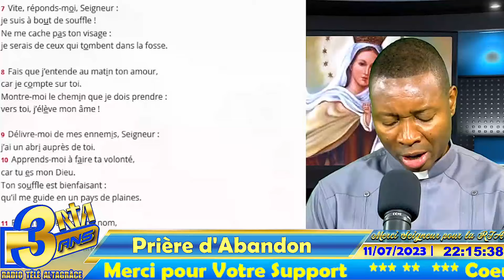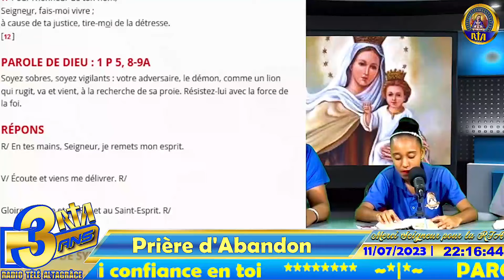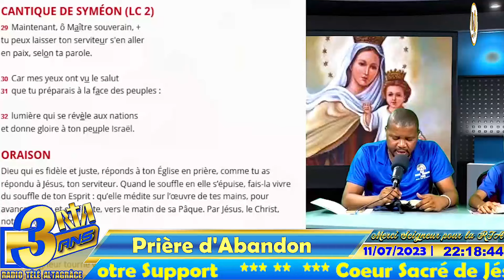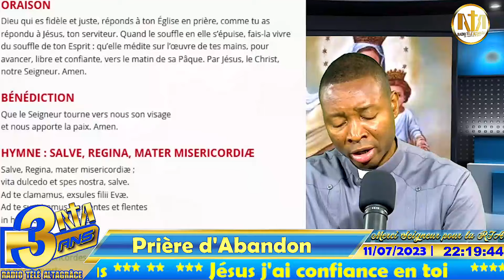Priere Abandon | Mardi 11 Juillet 2023